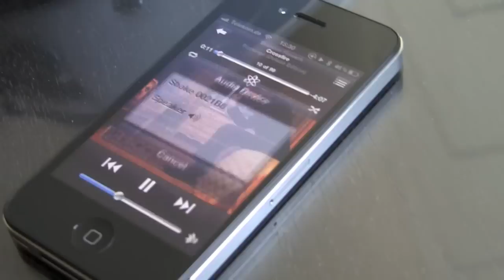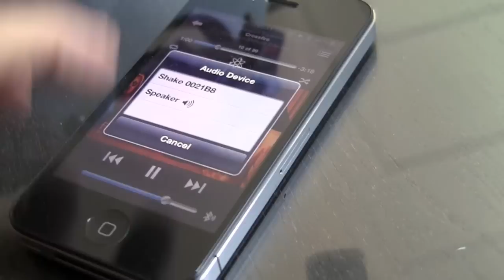[zubehör] Tunebug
Kopfhörern und Lautsprechern haben als iOS-Zubehör an dieser Stelle bereits in diversen Formen, Farben und Größen eine Vorstellung erhalten. Eine Kombination aus beiden Klanggebern ist neu. Der dreieckige Resonanzkörper 'Tunebug' klemmt sich als Mini-Beatbox an beliebige Objekte mit schallenden Hohlräumen. (Schuh-)Kartons, (Fahrrad-)Helme oder (Tupper-)Dosen eignen sich als Echo-Maschine, die damit 'Surface Sound' erzeugt.

Mehr unter iPhoneBlog.de